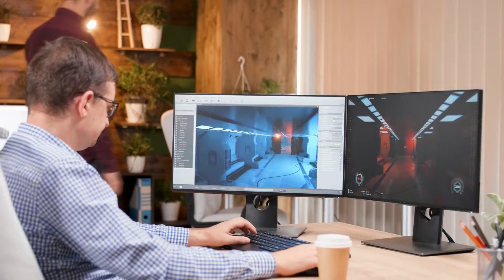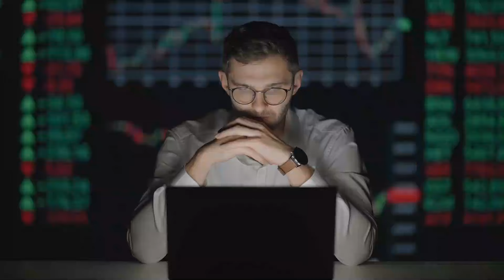Visit The Top 10 Countries Where The Government Is Poor But The People Are Relatively Wealthy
Examining countries where the government is poor but the people are relatively wealthy involves exploring complex socio economic dynamics. These scenarios often arise due to factors such as natural resource wealth, informal economies, remittances from abroad, or historical contexts. Here is a detailed look at ten countries where such a paradox exists: